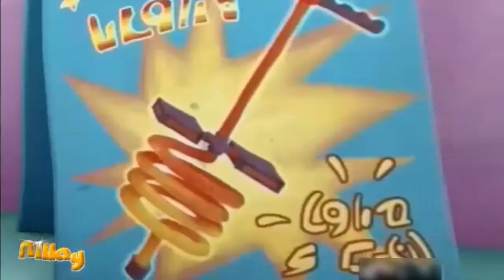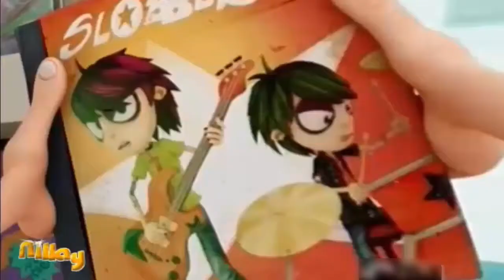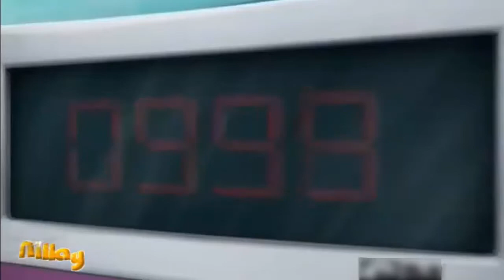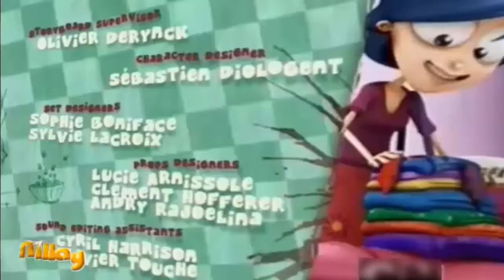Angelo Rządzi-tysięczny klient